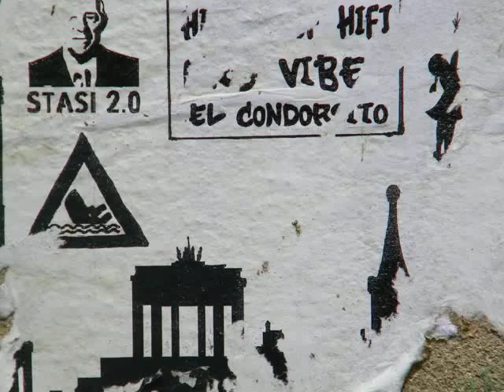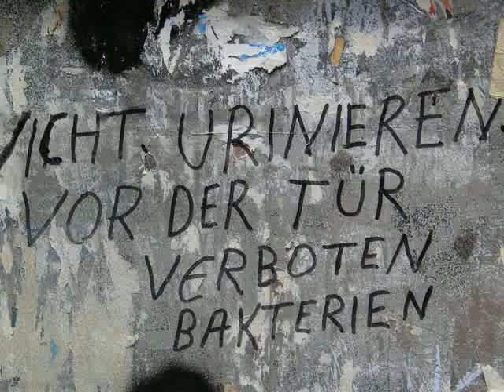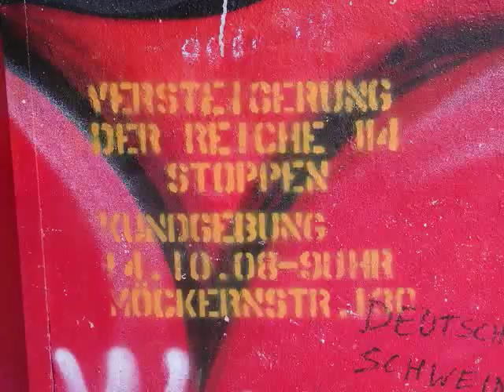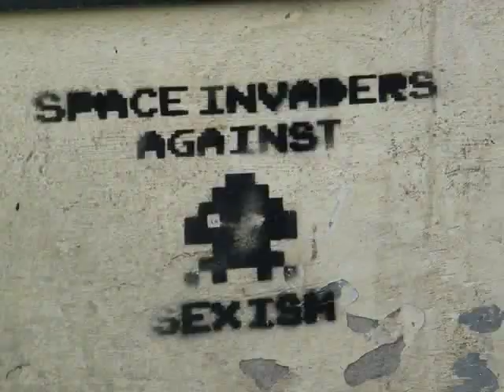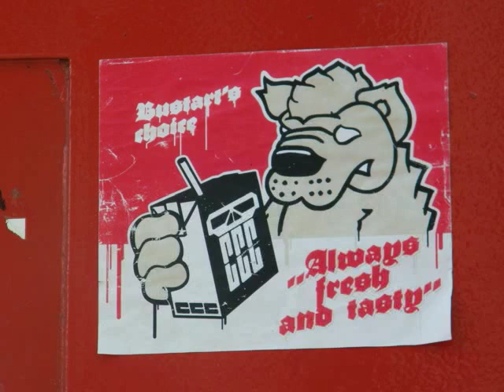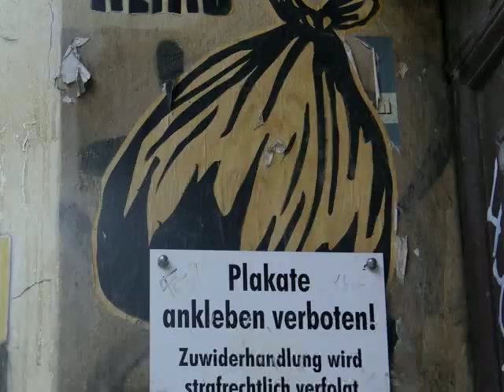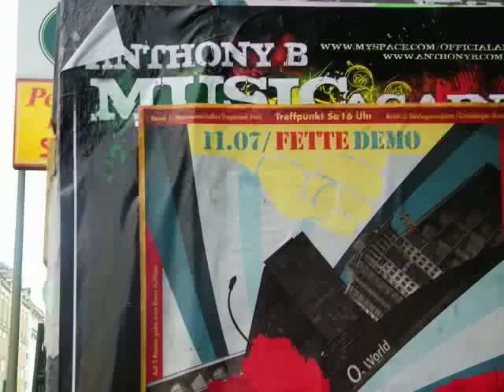Aha Street Art Oranien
Kreuzberg Heinrichplatz  Oranienplatz Oranienstrasse. Kamera: Ahaberlin